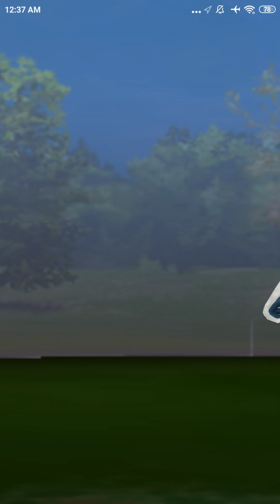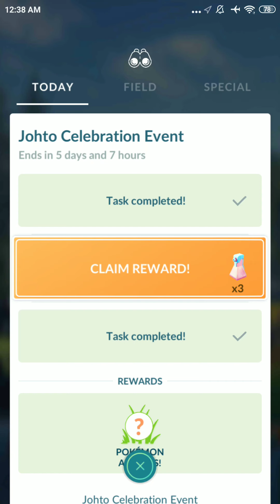How to counter Cliff's Balloon 24th set of Pokemon Aerodactyl Slowking Mamoswine in Pokemon go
This video shows How to counter Cliff's Balloon 24th set of Pokemon Aerodactyl Slowking Mamoswine in Pokemon go